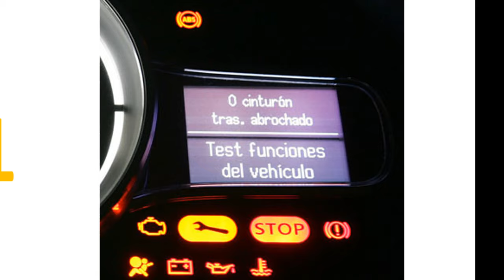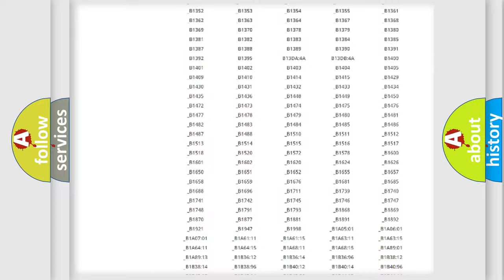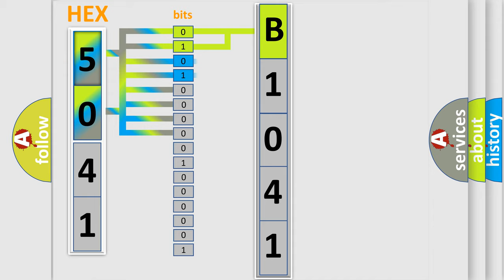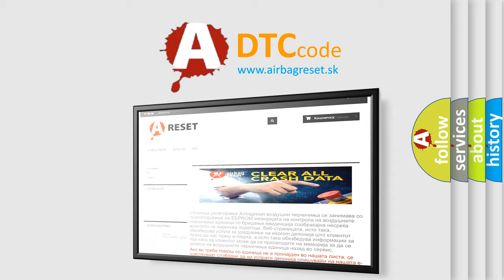DTC Suzuki B1041 Short Explanation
Contents:
0:21 Basic DTC analysis according to OBD2 protocol standard.
1:48 Insight into programming
2:58 A diagnostically understandable description of the Diagnostic Trouble Code
3:05 Basic error definition

Make:
Suzuki
Code:
B1041
Definition:
Hybrid or EV Battery Interface Control Module 1 Long Term Memory Performance
Description:
The control module is awake.The system voltage is at least 9 V.DTC U2603 is not set.